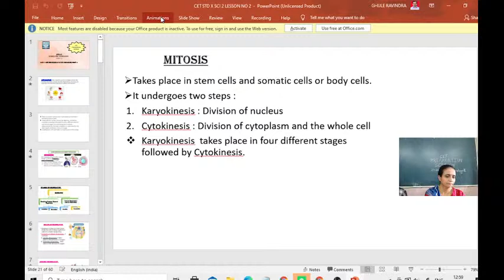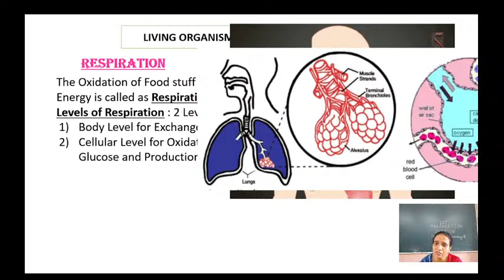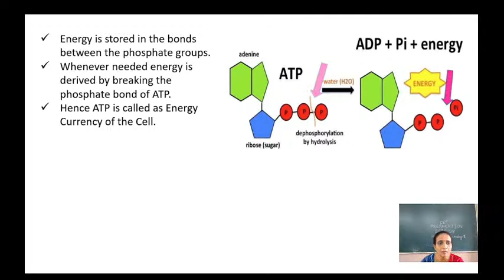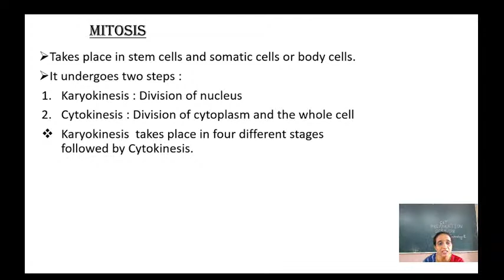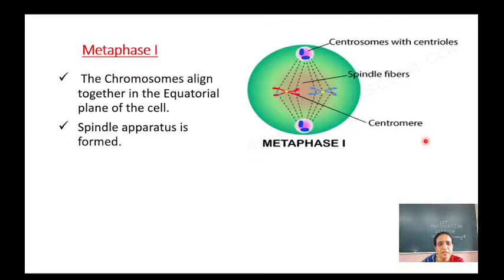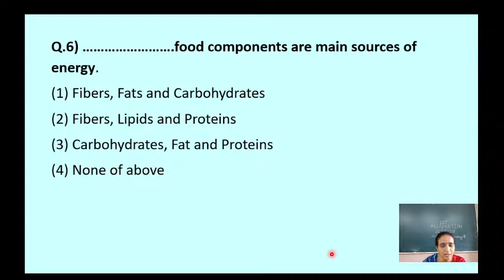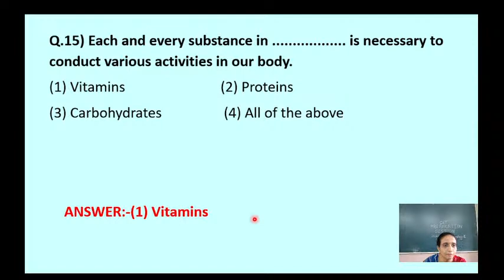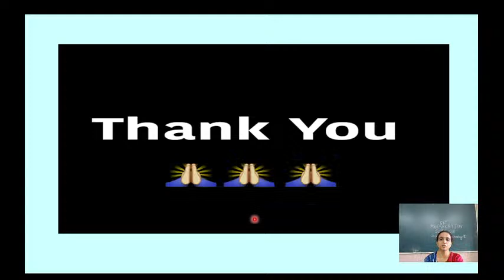CET SESSION (SCIENCE) 2021